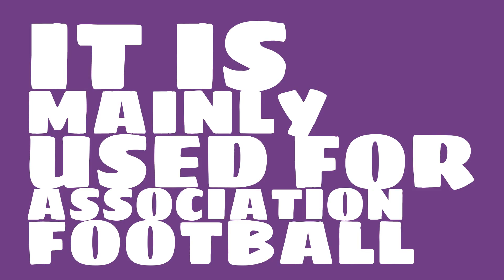Where is Jalak Harupat Soreang Stadium?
Watch this video to learn all about Jalak Harupat Soreang Stadium in Bandung, Indonesia.